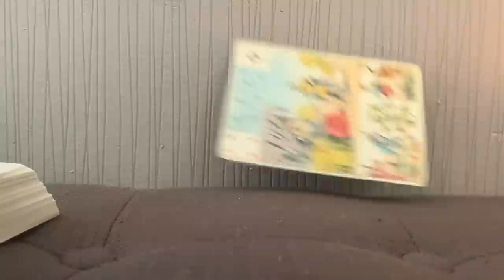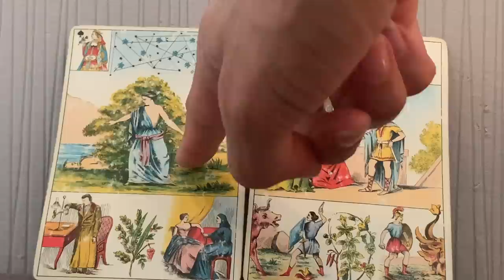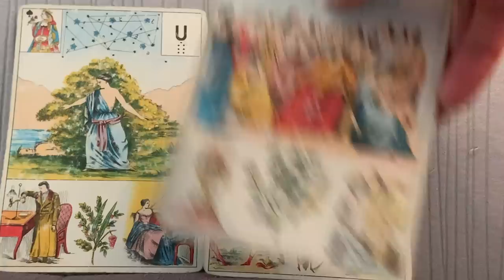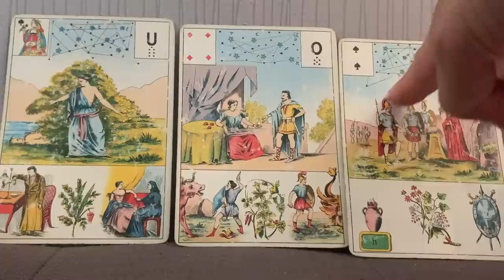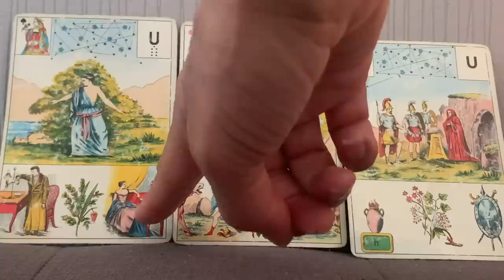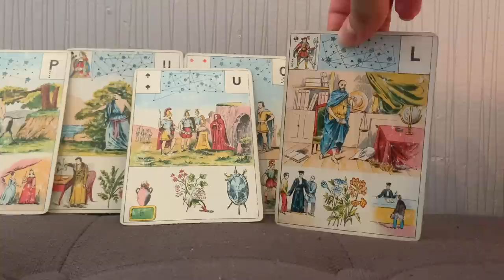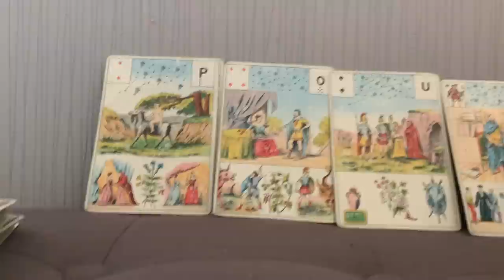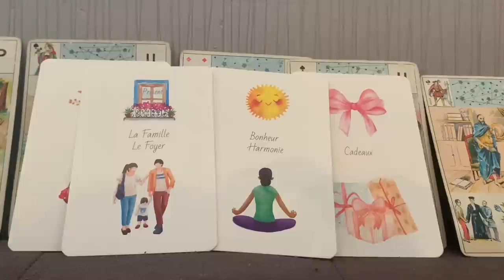RENOUVEAU APRÈS UNE DÉCISION DIFFICILE A PRENDRE ! REVENIR AU MOMENT PRÉSENT.